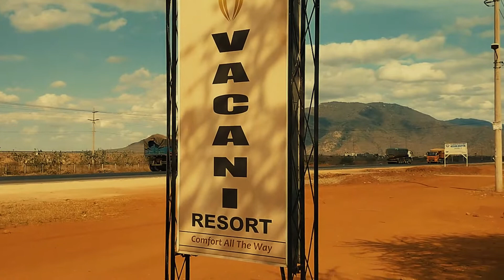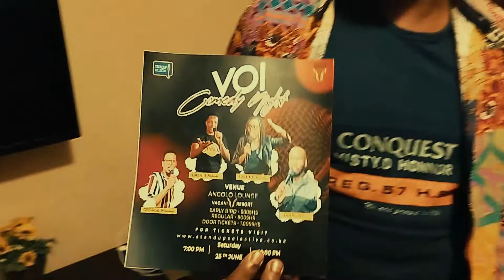Laf Lyf 15 - VOI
First road gig in a long time. We are in Voi for a one night show at Angolo Lounge located inside Vacani Resort in Voi.

Great Times!!!